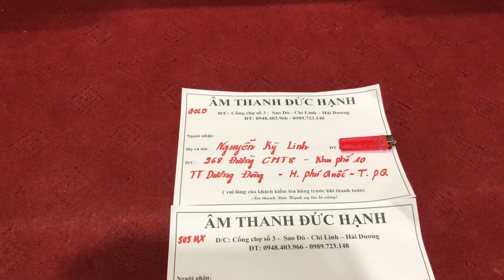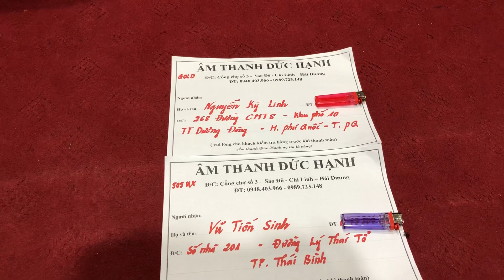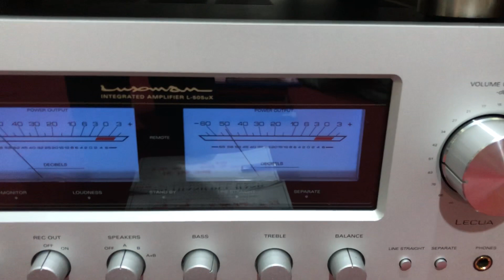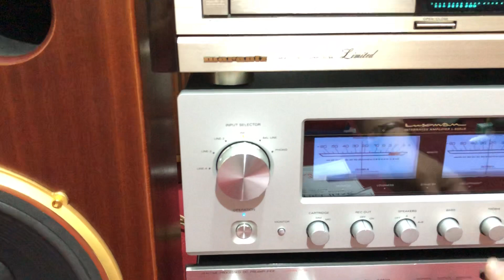Test cặp loa JBL Century GOLD + âmly Luxman L 505 UX gửi chú Linh ở Phú Quốc & anh Sinh ở THÁI BÌNH